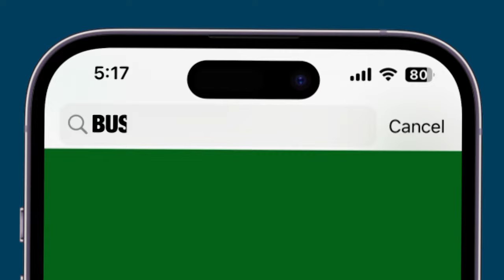Congress MP D K Suresh Defends His “Separate Nation” Remark After PM Modi’s Attack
Prime Minister Narendra Modi’s no-holds-barred attack on Congress in the Lok Sabha over the north-south financial divide has invited the expected reaction from Congress. Congress MP D K Suresh, who had ignited a ferocious debate with his “separate country” statement, claimed that he just raised the voice of Karnataka. He stood by his claim that south Indian states were facing discrimination. His brother and Karnataka Deputy Chief Minister D K Shivakumar also echoed similar sentiments, saying the party was just raising the voice of the oppressed in Karnataka.